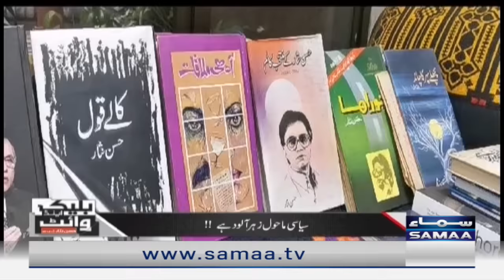Black and White with Hassan Nisar | SAMAA TV | 27th May 2023